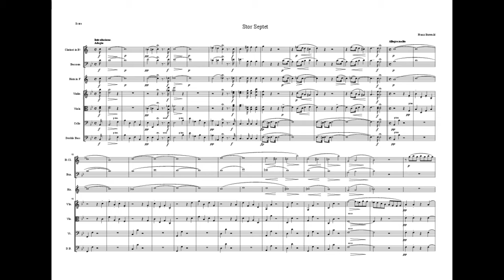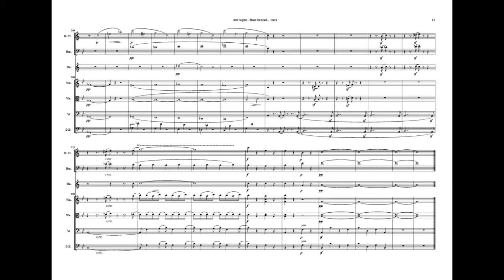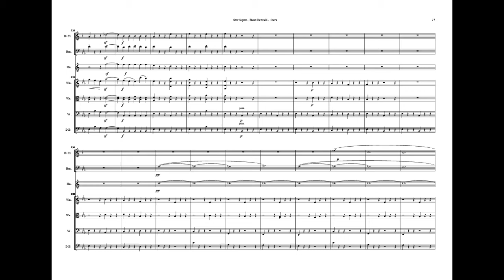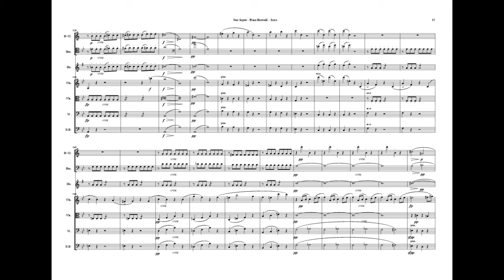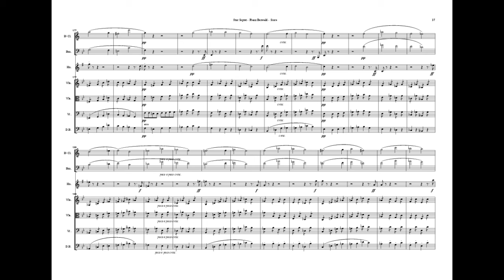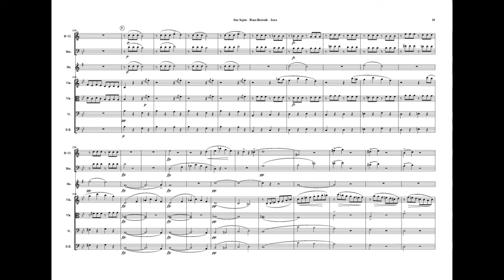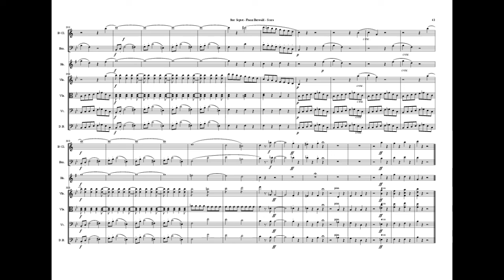Franz Berwald – Septeto (clarinete, fagot, corno, violín, viola, violonchelo y contrabjao)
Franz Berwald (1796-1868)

Septeto en si bemol mayor Op. postumo, para clarinete, fagot, corno, violín, viola, violoncelo y contrabajo (1828)

Músicos:
Tomaž Močilnik, clarinete
Daniel Mohrmann, fagot
Jaehyung Kim, corno
Florin Iliescu, violín
Peter Zelienka, viola
Christiane Steppan, violonchelo
Simon Backhaus, contrabajo

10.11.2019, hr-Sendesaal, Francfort